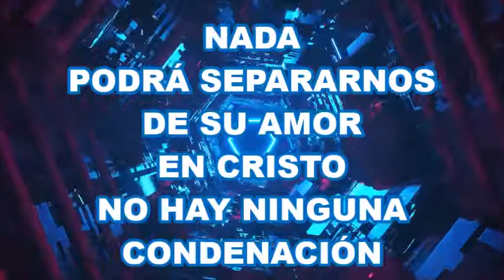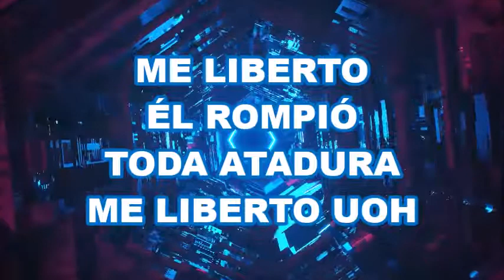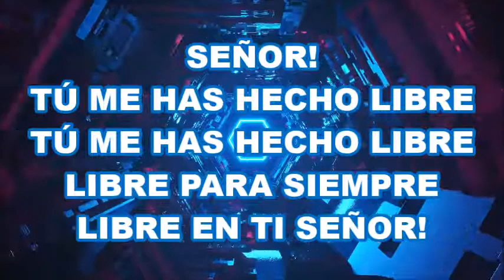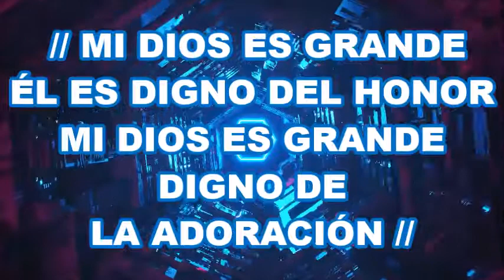Me Liberto - Marcos Barrientos Pista